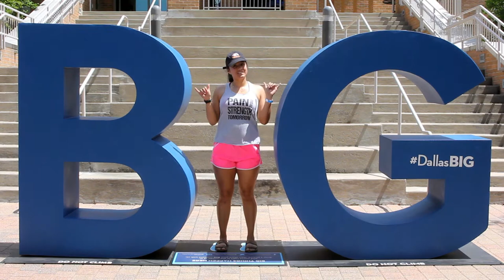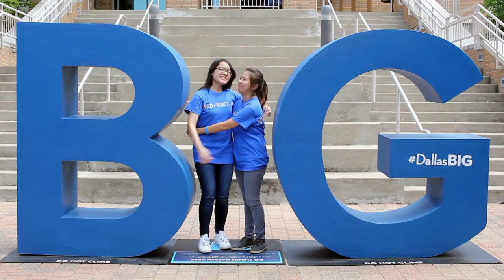The Big Event 2017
The Big Event seeks to bring groups together from all over UTA for a day of difference-making. On Saturday, multiple organizations tackled community service events all around Arlington to give back to the community.